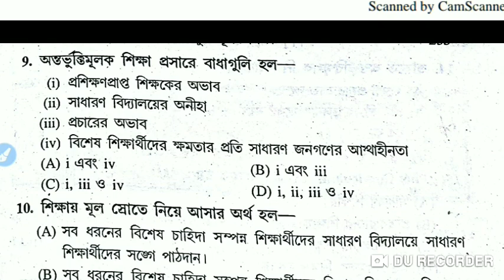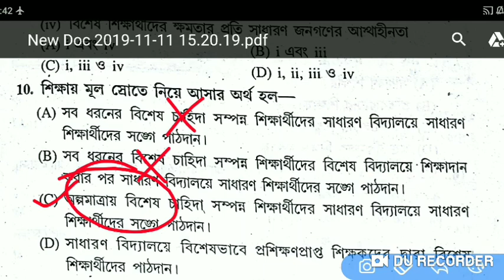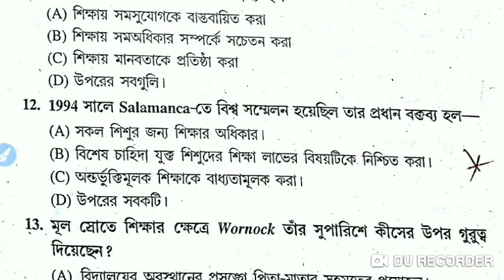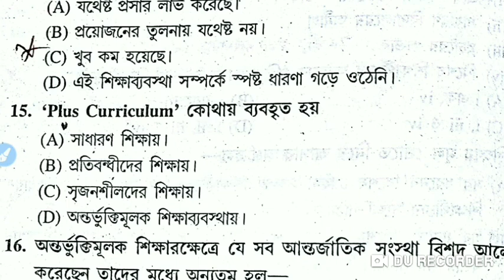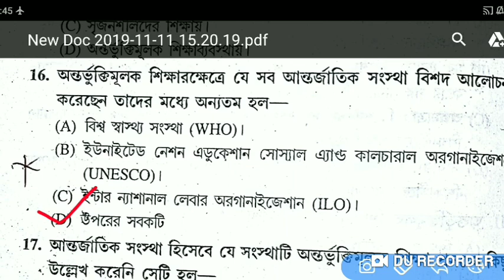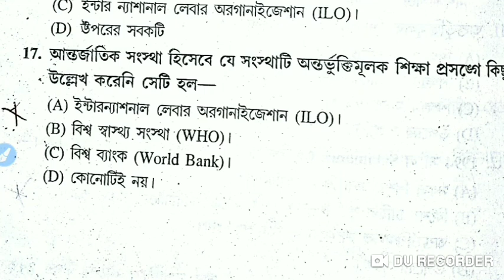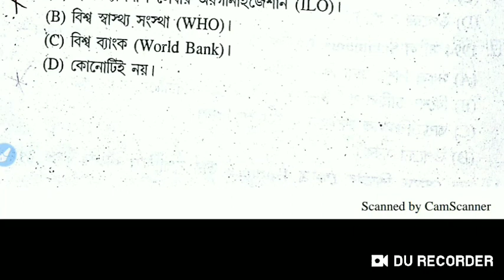অন্তর্ভুক্তিমূলক শিক্ষা//inclusive education//psychology topic wise most important MCQ question/ TeT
full course psychology link

নৈতিক বিকাশ part 1

পতিতা ভিডিওর পিডিএফ পাওয়ার জন্য নিচের লিংকে ক্লিক করে টেলিগ্রাম চ্যানেল জয়েন হোন